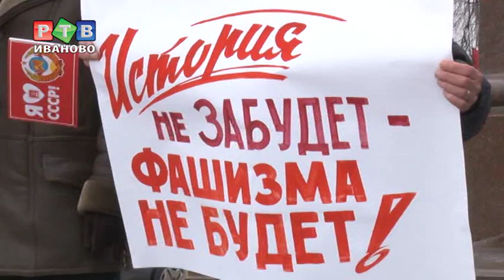Ивановские коммунисты против Арсения Яценюка